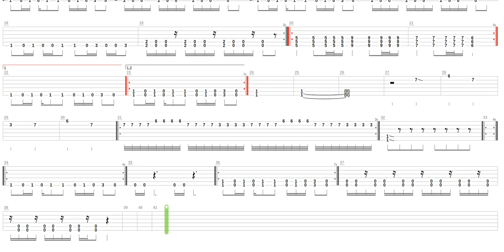Psychose Tab by Frenezy + Guitar only + Guitar tab